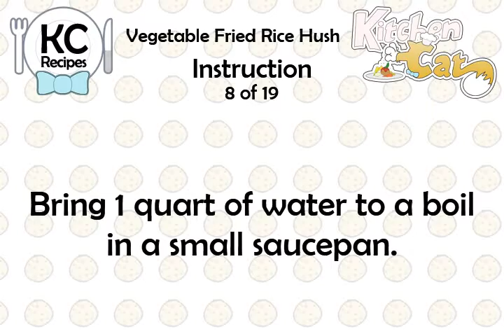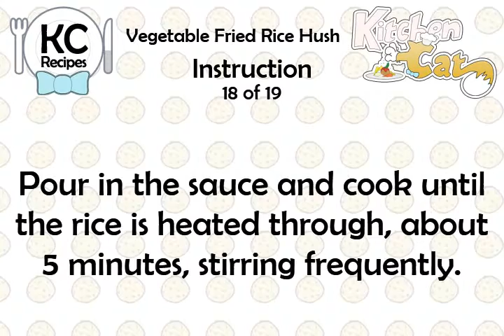Vegetable Fried Rice Hush - Kitchen Cat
★ Kitchen Cat ★ Vegetable Fried Rice Hush Recipe.
For this recipe you will need:
✰ ✰ ✰ ✰ ✰ INGREDIENTS ✰ ✰ ✰ ✰ ✰
1 : Carrot; in 1/2' Cubes
1/2 ts : Salt
3 tb : Rice Wine; or Dry Sherry
2 : Eggs; Lightly Beaten
1/2 c : Frozen Peas
4 c : Rice, Cooked; Cold
1/4 c : Light Soy Sauce
6 tb : Peanut Oil
1 : Red Bell Pepper; in 1/2'